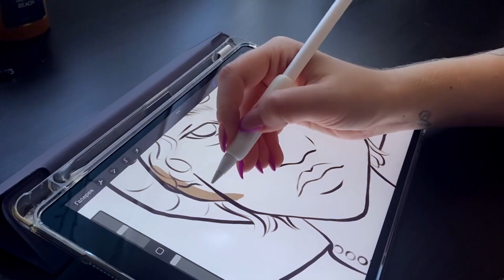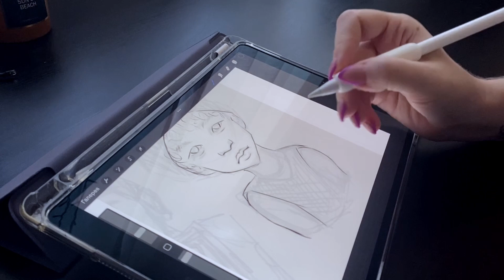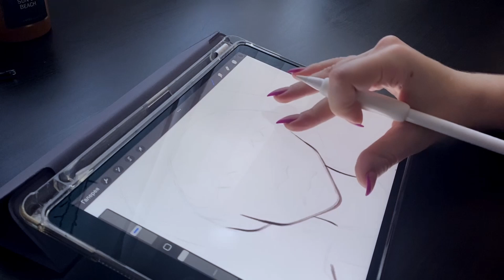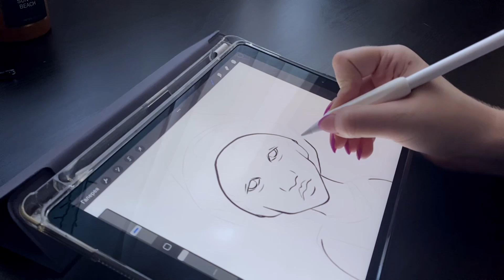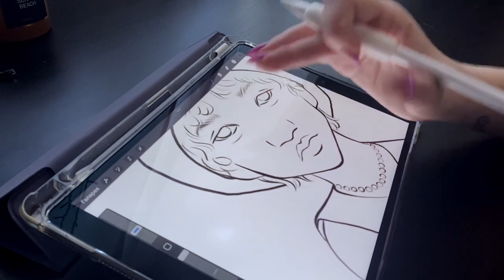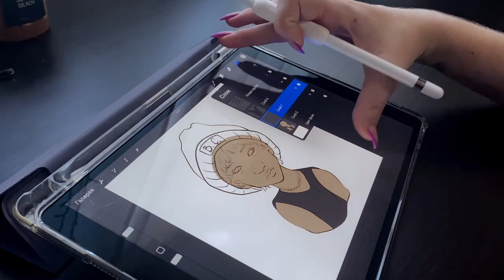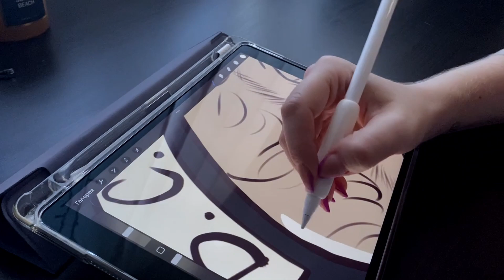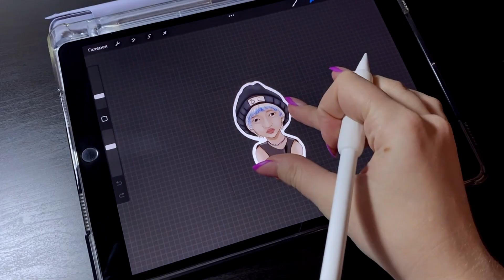Art Vlog ep.1 || Один вечер со мной, рисую стикеры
Начала подготовку нового стикерпака, который пойдет в печать и в телеграм. В данном видео  отрисовываю один из стикеров.